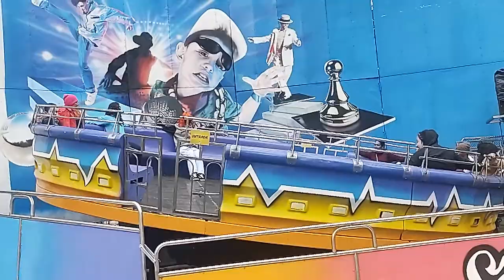Mara cidade da criança /Samba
20/08/2022
Parque em São Paulo